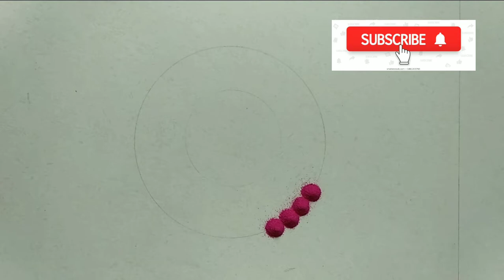Drawings, designs of mehendi and rangoli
This channel shows you latest designs and drawings to learn very quickly and easily.